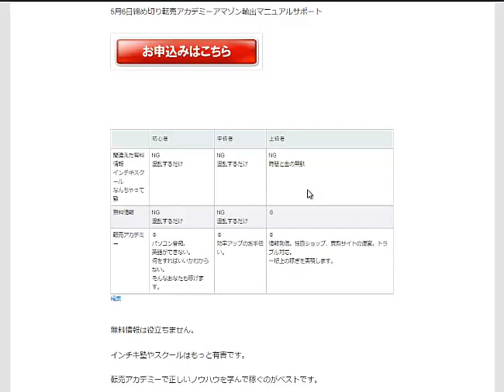amazon輸出無料情報は役立ちません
1日10分で月10万を稼ぐ！amazon輸出ビジネスがわかる無料セミナー